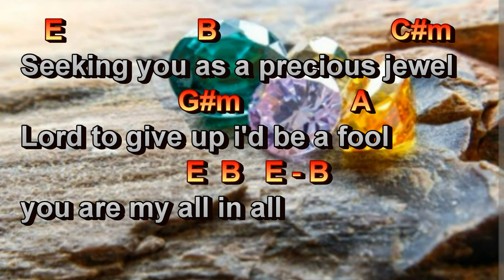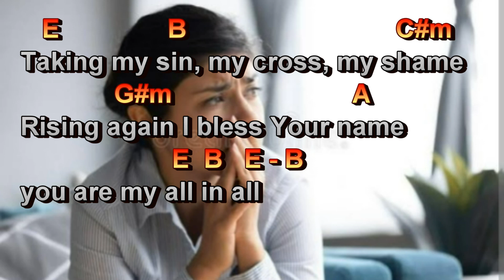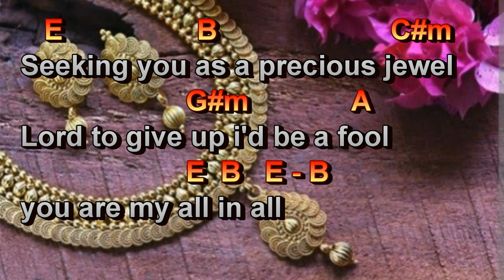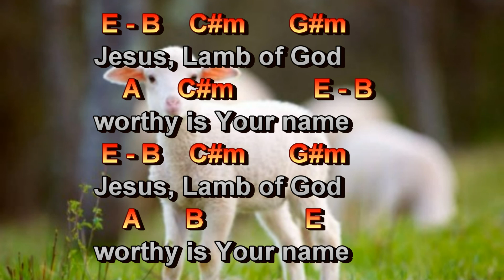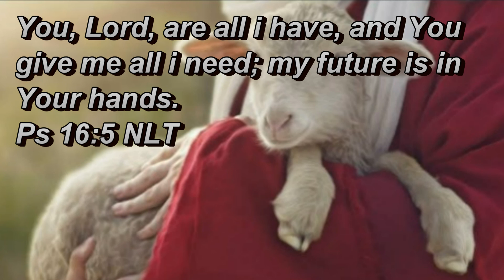YOU ARE MY ALL IN ALL - Acoustic guitar instrumental Christian hymns with easy play along chords.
You, Lord, are all I have and You give me all I need; my future is in your hands.
Ps 16:5

notifications on upcoming videos.

Use headphones for better listening experience.